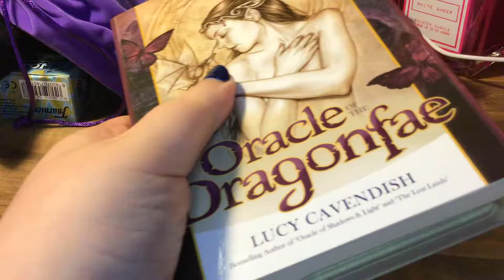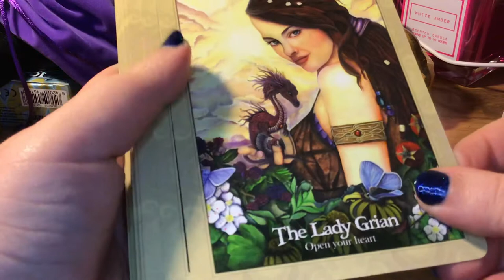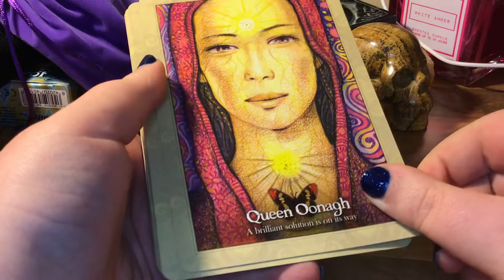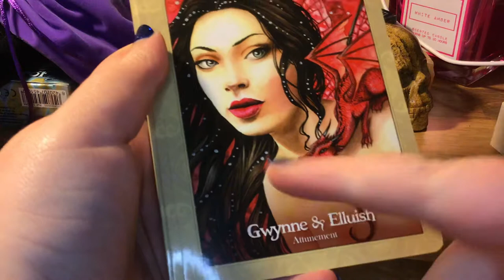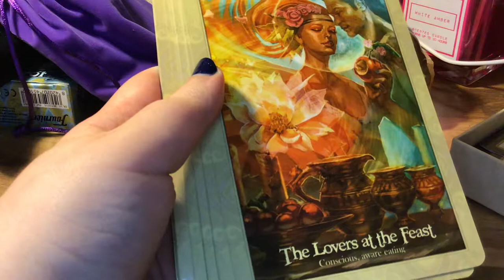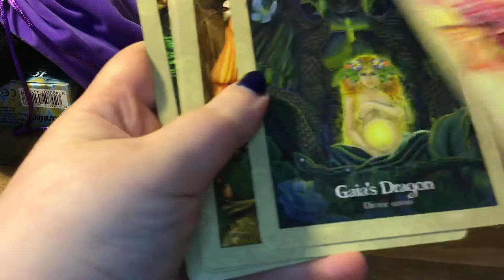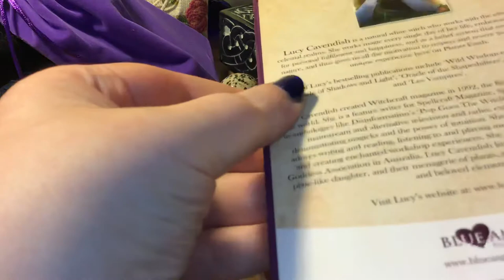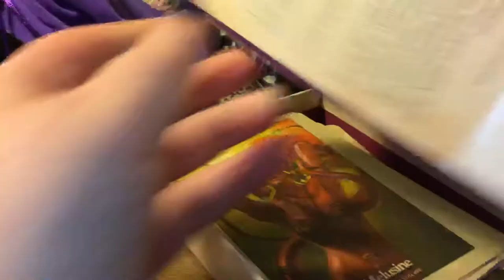🧚‍♀️🐉 ORACLE OF THE DRAGONFAE BY LUCY CAVENDISH: DECK REVIEW & FLIP THROUGH 🐉🧜‍♀️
Oracle of the Dragonfae by Lucy Cavendish 🧚‍♀️🐉

(This video was previously recorded)

Instagram: irishgirlvibes & tarotvibesoracle
WordPress: irishgirlvibes